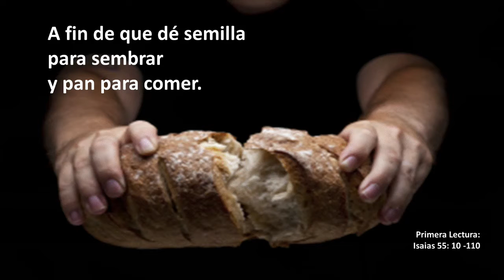2020 07 12 1215 DcnJose Homily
Fifteenth Sunday in Ordinary Time
Deacon Jose Rivera 12:15pm Homily